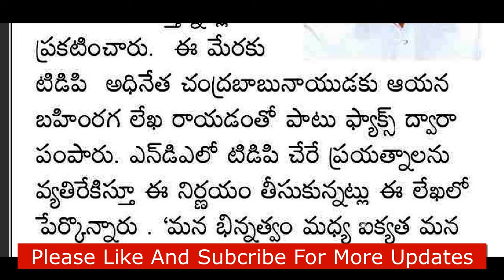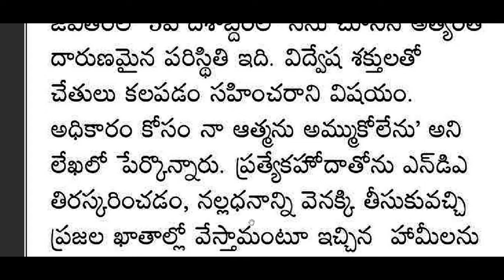ap టిడిపిలో టాప్ మంత్రి రాజీనామా | తీవ్ర టెన్షన్లో చంద్రబాబు | Big Breaking News | AP Updates